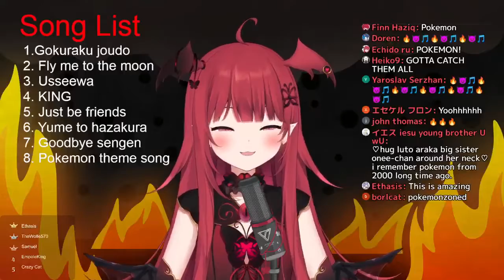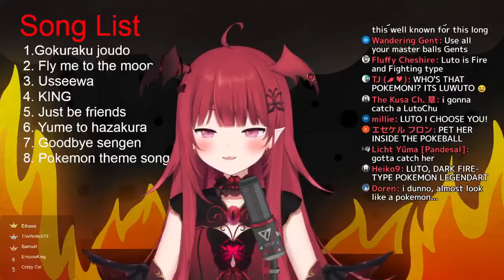【新火ると / Luto Araka】Gotta Catch 'Em All/Pokémon Theme【歌枠切り抜き】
▼元動画 / Source
2021/08/26 ー 【Unarchived karaoke!】Singing songs you requested!!【PRISM Project gen 2】
アーカイブなし/No archive